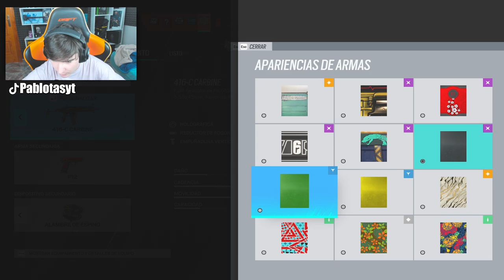AYUDA a un HACKER y ME SALVA la VIDA | RAINBOW SIX SIEGE | HIGH CALIBRE | Pablotas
👉En este Gameplay de Rainbow six siege: AYUDA a un HACKER y ME SALVA la VIDA

► ¡Sígueme!